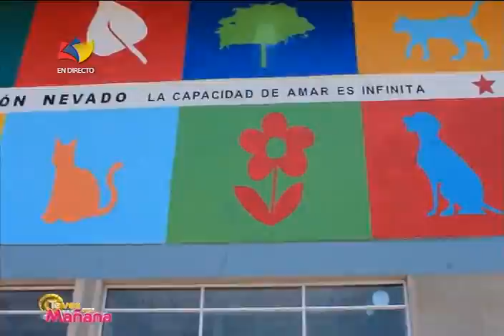Misión Nevado en Tves, 5 de mayo de 2015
5 de mayo de 2015 en Tves (televisora del gobierno de Nicolás Maduro en Venezuela), con Gilda Gutiérrez, supervisora de Protección y Salud Integral de la Misión Nevado, sobre los Centros Veterinarios Integrales (CVI) y jóvenes que realizan servicio comunitario prestando ayuda en el lugar.